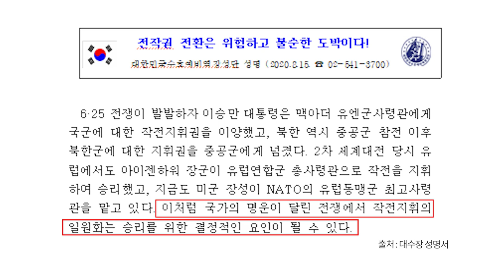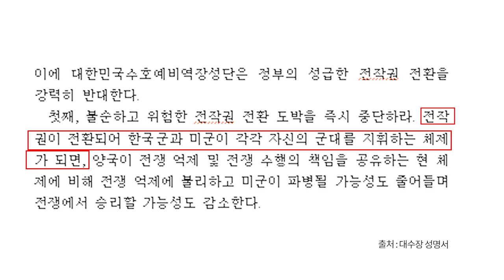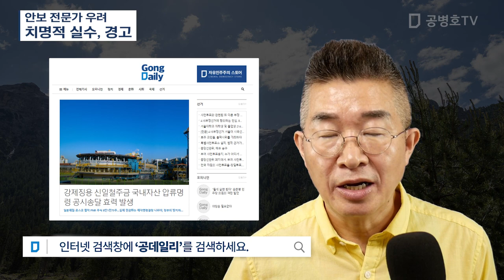안보 전문가 우려 / 치명적 실수, 경고 [공병호TV]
Bitcoin : 3MTW849AkP2ftLeSK2teZHMmzLu7Z83s9U

대수장#8.15광복절#성명서#9.19#9.19남북군사함의서#군비통제#남침대로#적화통일#야욕#김영철#천안함